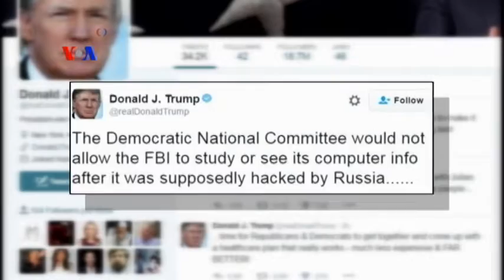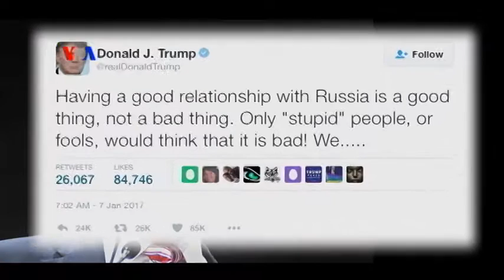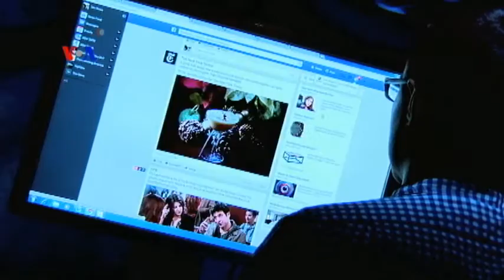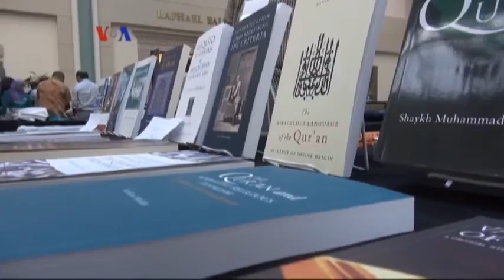Sapa Dunia VOA: Trump Akui Peran Rusia dalam Peretasan Pilpres AS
Reporter VOA Patsy Widakuswara menyampaikan sejumlah berita AS, termasuk kampanye Rusia untuk mempengaruhi pilpres AS dan muktamar diaspora Indonesia dan Malaysia.